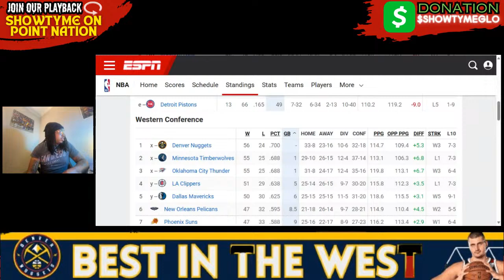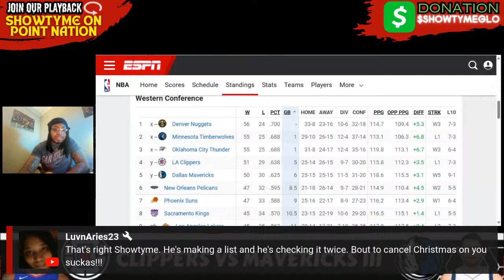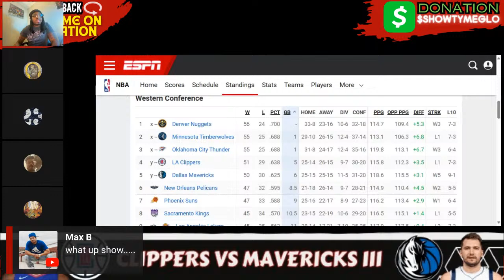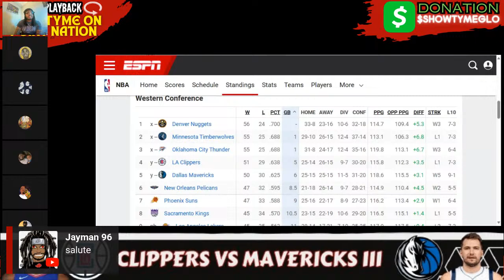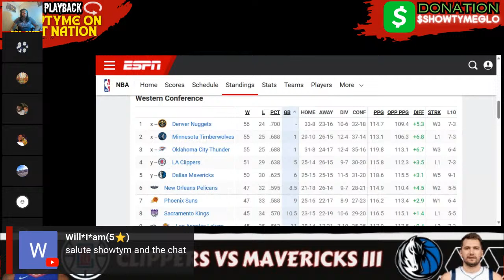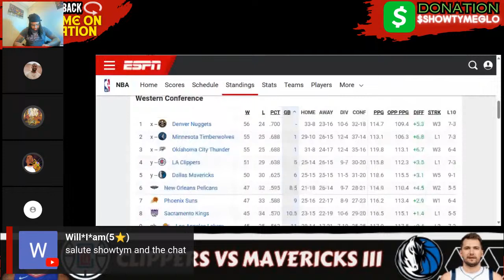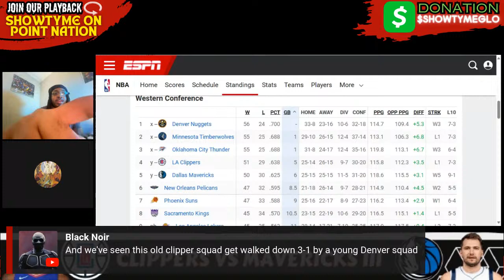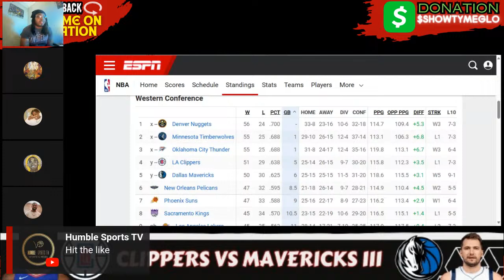Los Angeles Clippers vs Dallas Mavericks III Series Preview!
Last night, Denver (56-24) sent a message to Minnesota (55-25, third in West). Behind a game-high 41 points on 16-of-20 shooting from Nikola Jokić, the Nuggets took down the Wolves, 116-107, to regain full control of the No. 1 seed in the West.

To ensure the reigning Finals MVP broke the 40-point barrier, Nuggets coach Michael Malone even left Jokić in two-plus minutes after the Wolves waved the white flag by playing their third unit. And I don’t think Malone’s approach was entirely about Jokić stat padding. It also seemed important for Malone to make Denver’s message to Minnesota very clear. What is that message, you ask? The Nuggets are still the league champs and remain ahead of the Wolves, who have a long way to go in terms of finishing close games.

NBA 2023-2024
Milwaukee Bucks
Boston Celtics
Philadelphia 76ers
Cleveland Cavaliers
New York Knicks
Brooklyn Nets
Miami Heat
Atlanta Hawks
Toronto Raptors
Washington Wizards
Chicago Bulls
Indiana Pacers
Orlando Magic
Charlotte Hornets
Detroit Pistons
Denver Nuggets
Memphis Grizzlies
Sacramento Kings
Phoenix Suns
Los Angeles Clippers
Minnesota Timberwolves
Dallas Mavericks
Utah Jazz
Houston Rockets